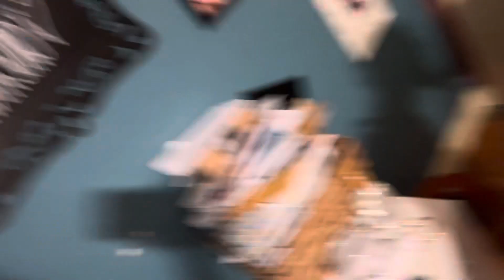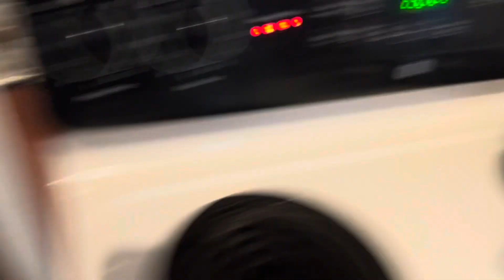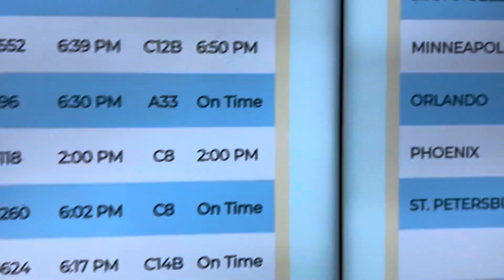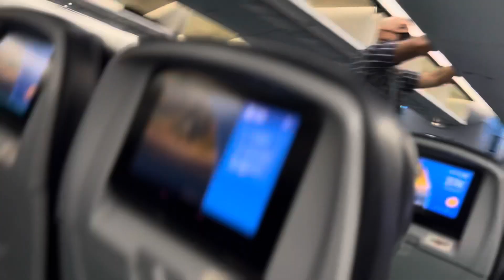Cxffeeblack To Africa Vlog: leaving memphis Day 1